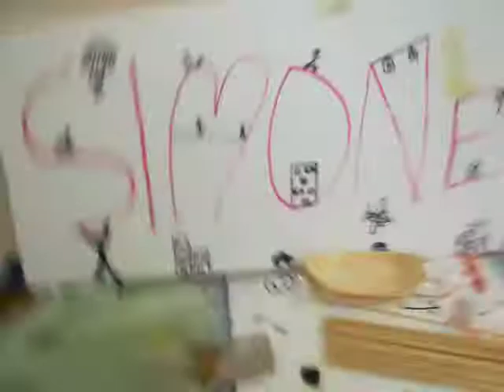Giro della stanza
Come state spero male